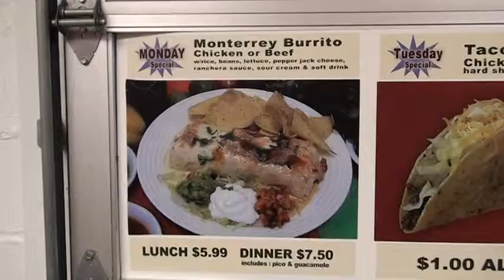Menu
Cancun Fiesta Fresh
4019 Pennsylvania Ave
Kansas City, MO 64111
(816)-753-TACO
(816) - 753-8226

Video tour of Cancun